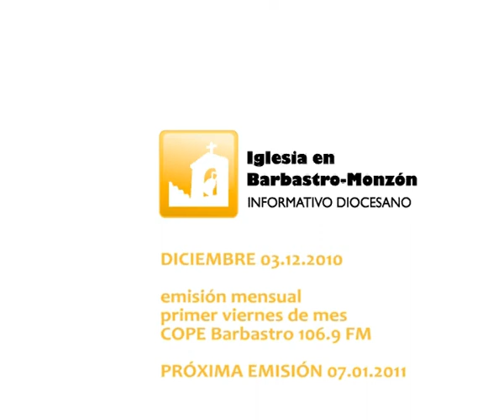03 01 radio 03.12.10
Parte 1 de 2 del programa mensual de radio "Informativo diocesano, Iglesia en Barbastro-Monzón" que se emite por COPE Barbastro el primer viernes de mes.